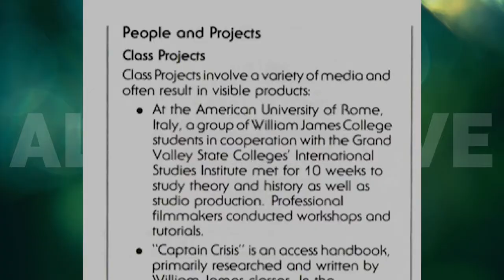What Makes the School Unique? (History Episode)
Faculty and alumni talk about what they found valuable about the major.